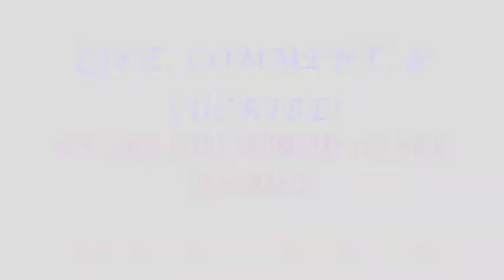Bizarro World - Nekra Psaria Part 1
A very odd world...weirder than Wonderland!